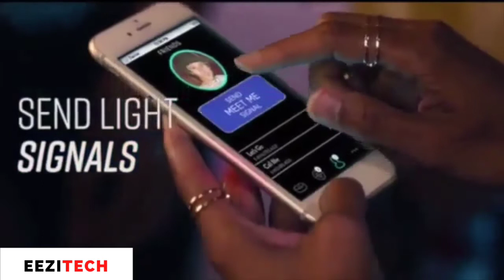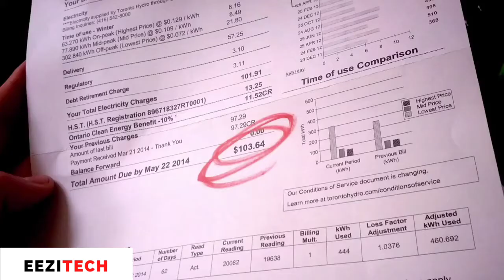5 Incredible Inventions You NEED To See #82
Inventions: [Show More]

EeziTech